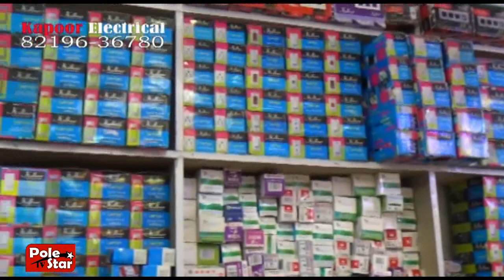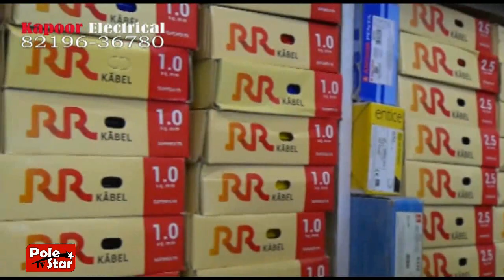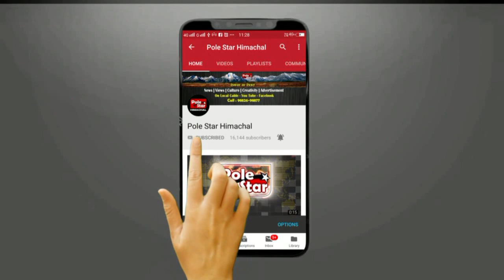मंडी : हर्षोल्लास से मनाया गया गुरू रविदास जी का 542वां प्रकाश पर्व!